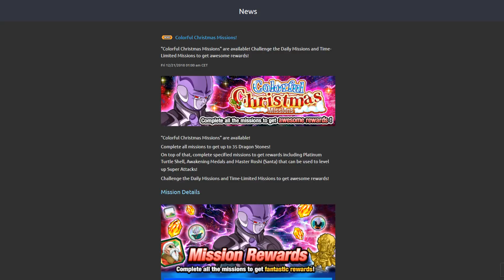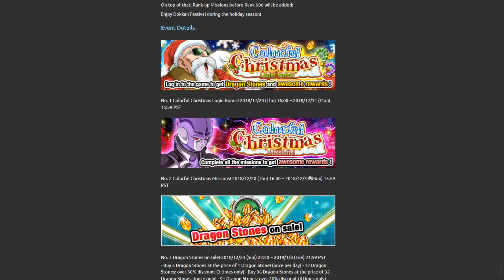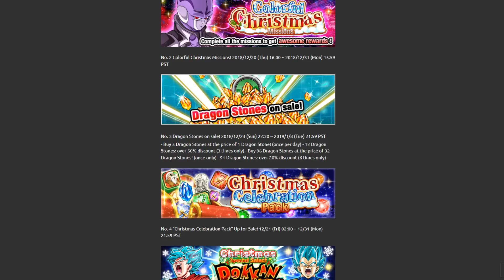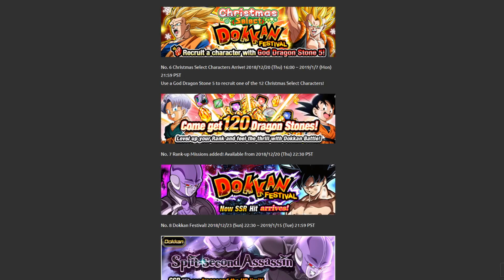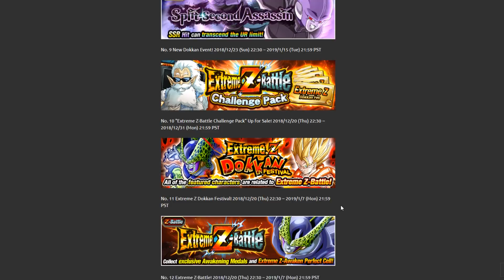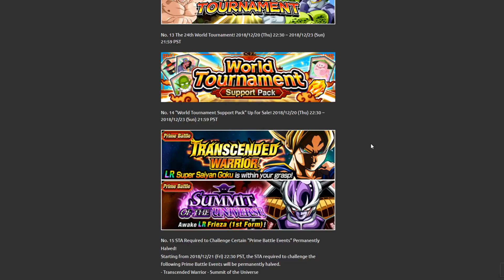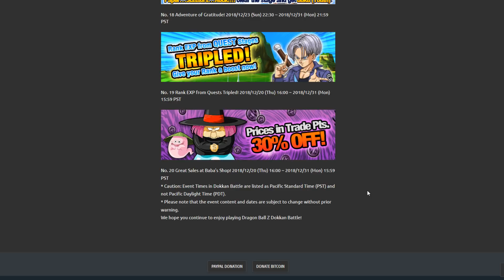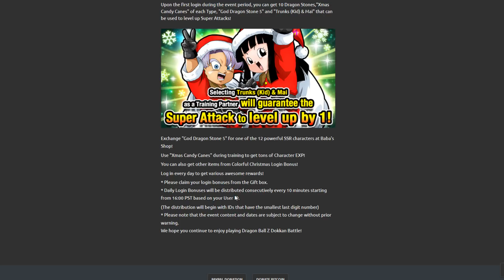NOTICIAS! NUEVA CELEBRACION, PIEDRA ROJA/AZUL, HIT, TORNEO Y MIL COSAS MAS!